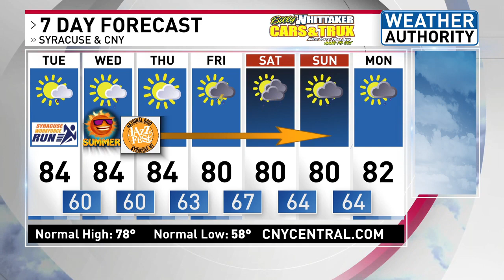Tropical Storm Bret forms, plus summer starts this week!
Our second tropical storm of the season, named Tropical Storm Bret, formed today and is expected to become a hurricane as it moves toward the Caribbean Islands. Here in CNY, mostly quiet over the next few days with a small chance for an isolated shower/storm, but wetter weather this weekend. Plus, summer begins this Wednesday and it will feel like it!